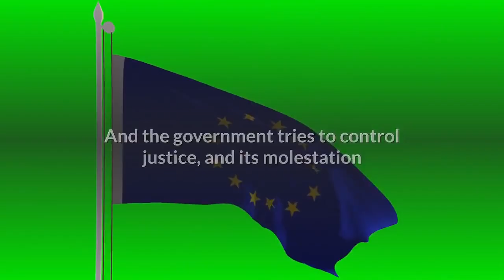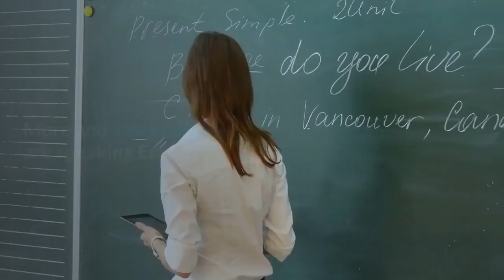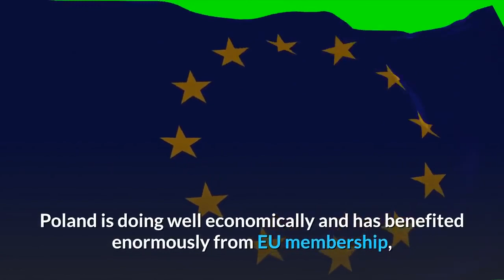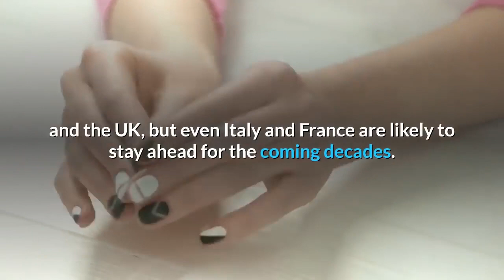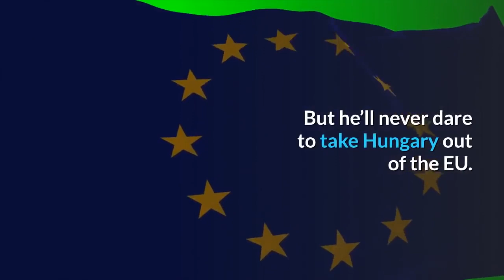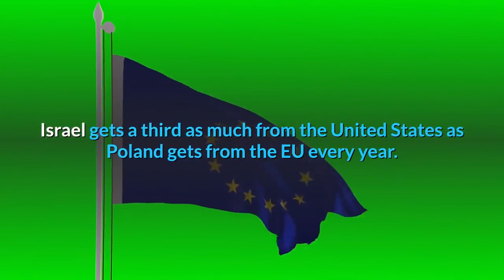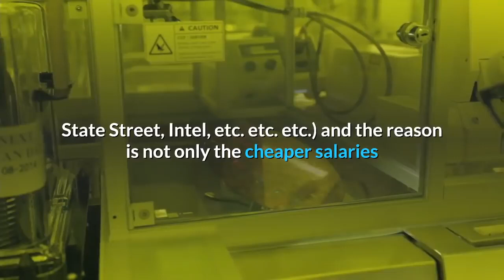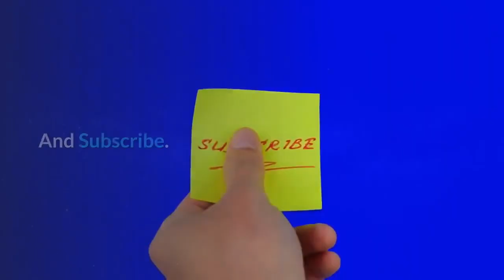👉Can Poland Really Become The Next Economic Powerhouse of Europe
The Polish economy is the eighth largest economy of the European Union, and it is also the largest among the former Eastern Bloc members of the European Union. Ever since 1990, Poland has followed a policy of economic liberalization, and Poland's economy was the only one in the European Union that managed to avoid a recession through the period of 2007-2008 economic decline. World Bank has classified the Polish economy as a high-income economy.
Nevertheless, besides Poland's economic gigantic take-off, there are other problems that are generating a lot of apprehension in Brussels. Poland keeps a more and more authoritarian trend. The far right, which has entered Poland's Parliament for the first time, is trying to push an illiberal agenda.
And the government tries to control justice, and its molestation of the minorities has set alarm bells ringing all around the EU.
Recent opinion polls have suggested that far-right parties could double their seats in the forthcoming European Elections - and Poland is one country where that movement has become increasingly visible in recent years.

Poland has 40 million (half of Germany). It has a naturally declining and aging population and also has emigration that further decreases the amount of human capital. It is still poorer than in Western Europe, but it is now Eastern Europe’s richest country. Poland will become poor if it adopts the euro as a currency.
Due to the low wages that Polish companies are paying, lots of Poles are leaving the country. The Polish government welcomed more than a million of Ukrainians who are fine to work for a minimal wage. Ukrainians make the majority of foreigners in Poland.
Poland has made decent progress almost entirely on the back of its gigantic EU subventions that were pumped into its system for the past 14 years. The opening of western borders has also generated an unprecedented exodus, making more than 3 million people leave the country.
By 2016 Poland had developed into a country with a pretty high standard of life. The roads are generally well developed and are being modernized at an incredible rate. Modern shopping malls and modern city streets everywhere. International companies, everything from IT providers to retail chains, all over. More and more people are speaking English.

Polish GDP per capita peaked in 2008. Further advancement has been hindered by a combination of the economic crisis and the threat of political instability from the East, which has slowed down investment.
Although Poland was the only country in Europe unaffected by the crisis of 2008. There are countries in the post-Soviet block that are performing better, such as the Czech Republic, but there are also ones that are performing much worse, such as Romania and Bulgaria (not to mention Ukraine).
According to the FTSE, a London based financial news service, Poland officially became a developed country.
It is no longer an emerging economy.